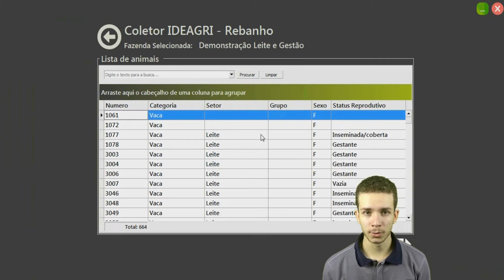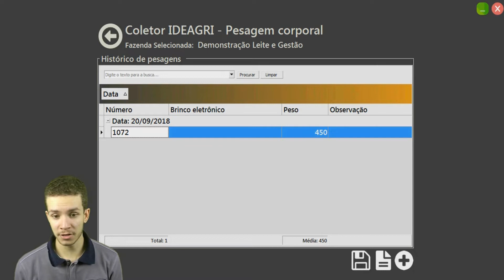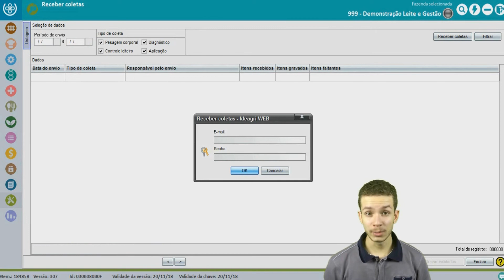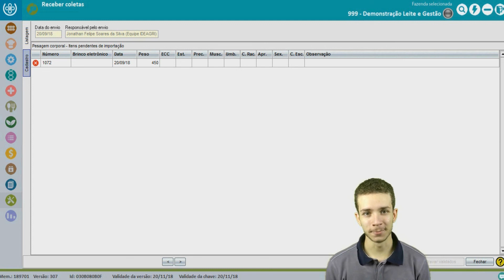IDEAGRI Coletor :: Apresentação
Conheça o IDEAGRI Coletor, nosso módulo curral, que tem como um de seus objetivos agilizar os lançamentos no campo e fornecer um método confiável de validação destes dados posteriormente.

Skype: ideagri